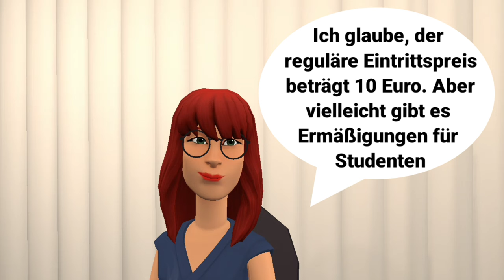Mündliche Prüfung Deutsch B1 | Gemeinsam etwas planen/Dialog |sprechen Teil 3: Museum besuchen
Mündliche Prüfung Deutsch B1 | Gemeinsam /zusammen etwas planen 2023 | sprechen Teil 3, etwas planen: Sie möchten gerne nächste Woche gemeinsam ins Museum gehen und das zusammen vorbereiten /organisieren / planen.

Und hier sind einige Notizen:
Welches Museum? Wann? Tickets? Was sehen? Wie lange? Weitere Vorschläge? german oral exam / test, deutsch b1 sprechen.

Das Buch mündliche Prüfung Deutsch B1 ( 20 wichtige Themen) 👇🏻:

Das Buch Deutsch lernen mit Dialogen bzw. Geschichten und Bildern 👇🏻:

Das Buch 50 Dialoge 👇🏻:

Learn German. :-)